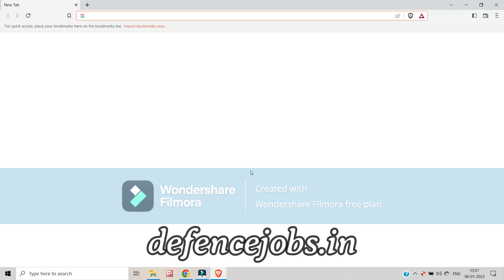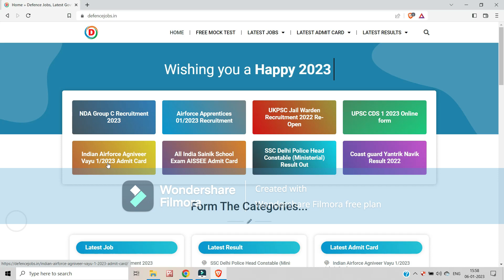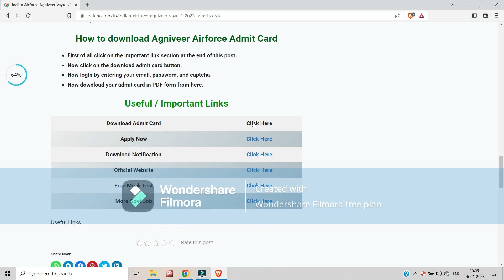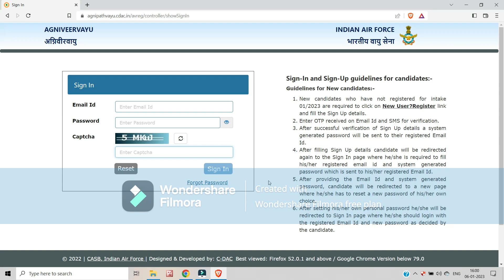How to download Airforce Agniveer Admit Card | Airforce agniveer admit card kaise downlload kare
In this video, we'll show you how to download the Airforce Agniveer admit card. This is the perfect video for you if you're looking for information about the Airforce Agniveer admit card.

We'll give you step-by-step instructions on how to download and print your Airforce Agniveer admit card. This video is perfect for anyone looking for information about the Airforce agniveer admit card.
in this video, I talk about how to download airforce agniveer admit card/hall ticket.

:- air force agniveer admit card 2023
:- airforce
:- Indian airforce agniveer notification 2023
:- airforce exam 2023
:- airforce admit card kab aayega
:- air force age limit 2023
:- airforce admit card out

1. If You want to Buy a Hosting then try the cheapest & Best Hosting

2. Earn Money throw Paytm First game Click here;

3. Open a Demat + Trading account

My Mic
My laptop
My tripod
My Mouse
My Keyboard
My Mobile

If You Enjoyed These Videos Please Give It A 👍 Thumbs Up! If you have any questions, please use the comment box.

DefencelY
defencely
defencejobs.in
Defencely India